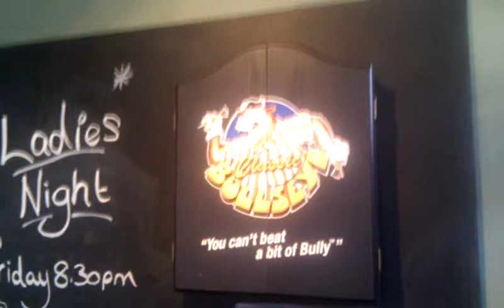3 February 2011 15:28